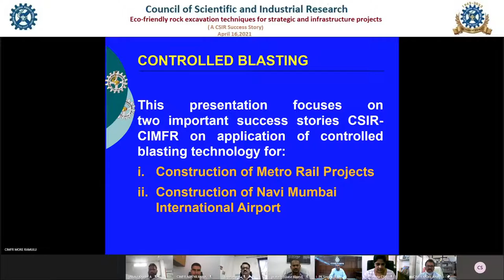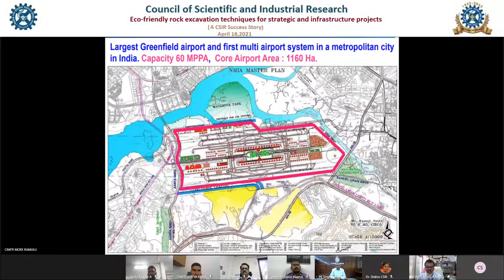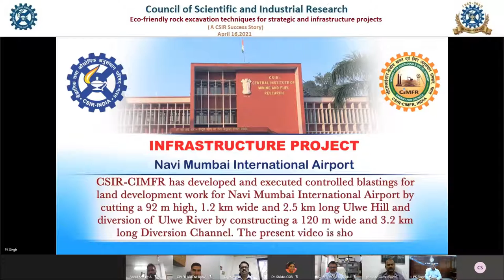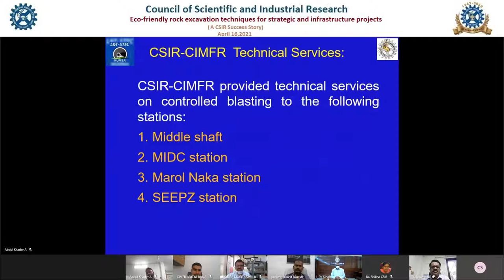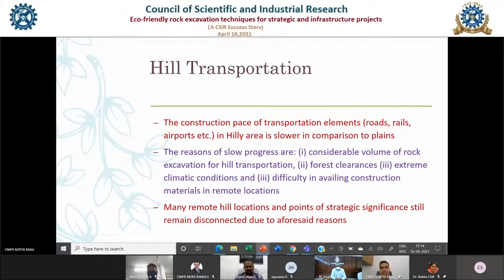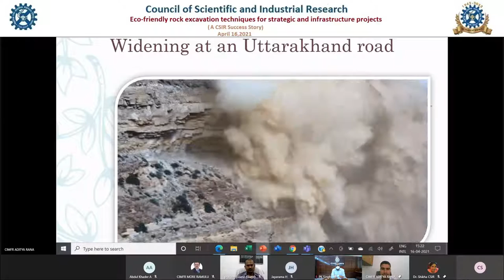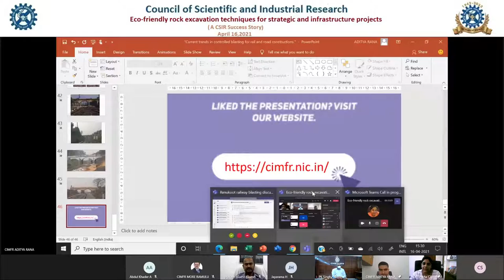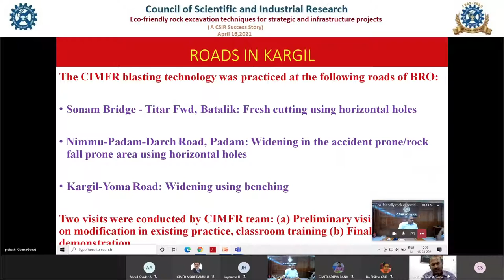Eco-friendly rock excavation techniques for strategic and infrastructure projects